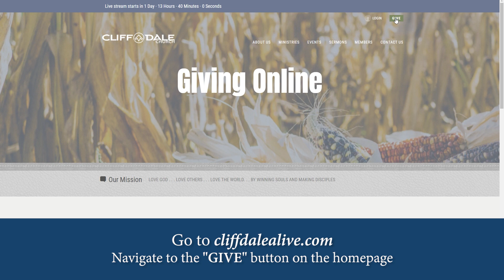Cliffdale Sunday 04/12/20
Cliffdale Virtual Service
Pastor Joshua Goodman